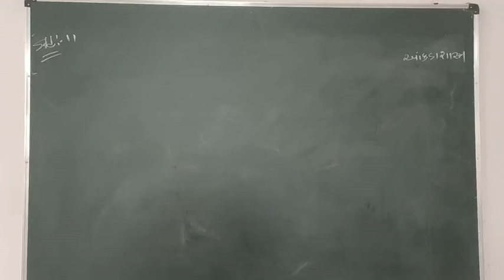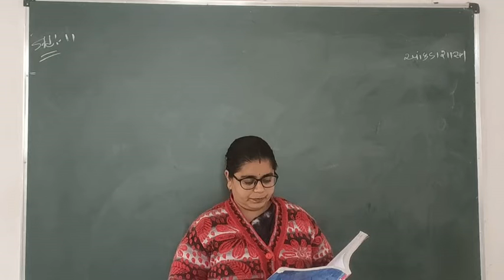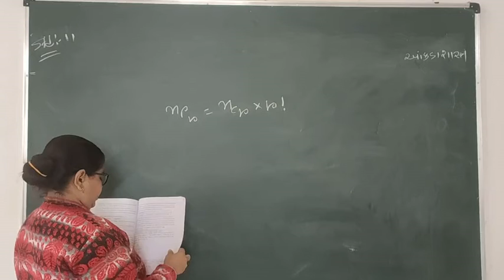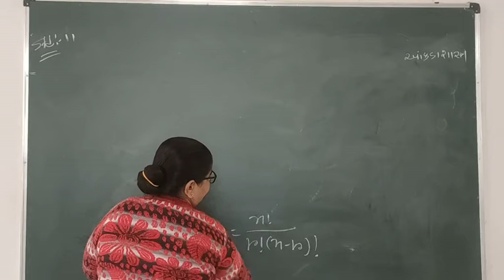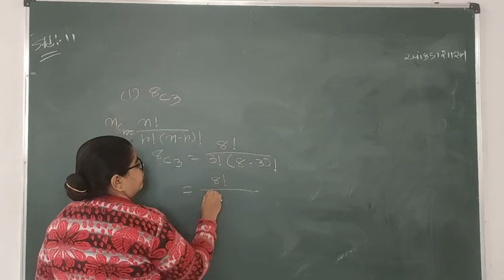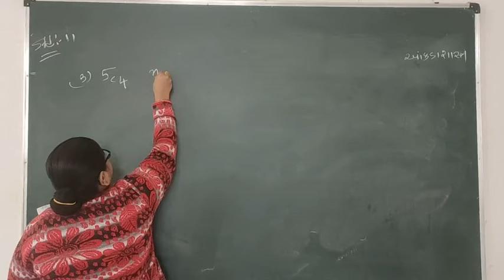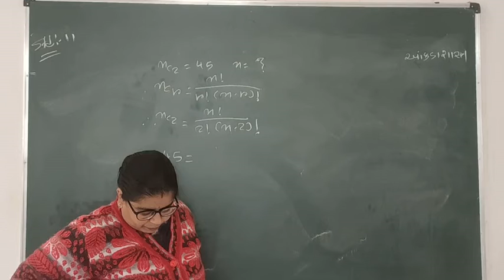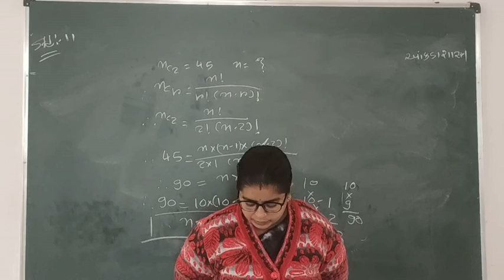ક્રમચય અને સંચય -6